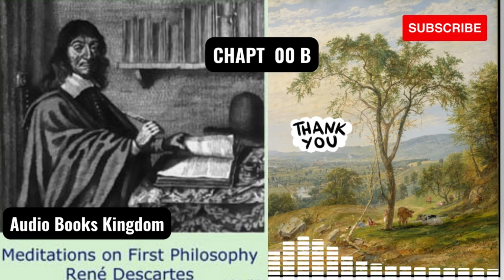PREFACE TO READER FROM THE AUDIO BOOK MEDITATIONS ON FIRST PHILOSOPHY.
Meditations on First Philosophy, by René Descartes. After several years working on a treatise putting forth his mechanistic philosophy and physics, Descartes shelved the project when his contemporary, Galileo, was charged with heresy. That work, The World, was only published after Descartes’ death. It seems that Descartes must have had this, in part at least, in mind when writing his more famous philosophical works. This is especially clear in the Meditations, not only in the obsequiousness of the Letter of Dedication, but also in the specific mode of argument, which does not seek merely to found science upon grounds acceptable to religious authority, but to specifically found a mathematical science; one which clearly privileges mathematical demonstrations even over common sense judgments based upon everyday and constant experience. His Copernicanism, put forth posthumously in The World, would require just such a defense.
The Meditations are a central work of early modern philosophy, and play a crucial role in the conceptual development of basic perspectives and problems in the Western tradition, including substance dualism, external world skepticism, and the modern notion of the subject.
(Description by D.E. Wittkower)

✨ Recommended Products: Books You May Like To Read Or Listen to
☛12 Power Principles for Success By Bob Proctor
☛You Were Born Rich Hardcover By Bob Proctor
☛ The Power of Your Subconscious Mind By Joseph Murphy
☛Marcus Aurelius - Meditations By Marcus Aurelius

✨ Recommended Products: Books Accessories
☛ Large Book Stand
☛ Millionaire Budget

We upload NEW Audiobooks every day .We wish you a great day

✨Credits:
Text/Book: Meditations on First Philosophy, by René Descartes.
Narration : by D.E. Wittkower

There is no additional charges to you! I recommend using the links to purchase a product/service to save more. Thank you for supporting this channel, so I can provide you with free content every week!